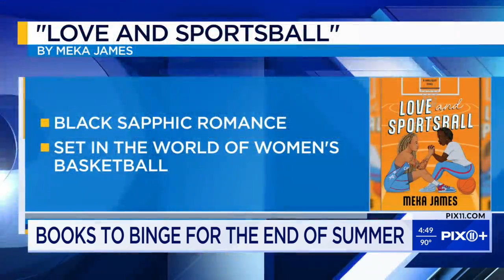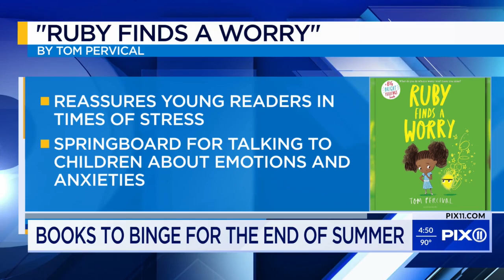Books to binge for end of summer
Chasity Moreno, Reader Services Librarian at The New York Public Library, shares a diverse collection of books to read for the end of summer.